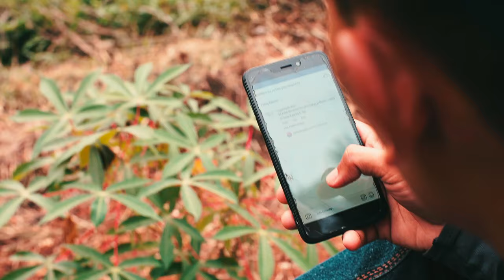Canon EOS M (Magic Lantern) "Thatch"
"Thatch"

Viltrox Speedbooster